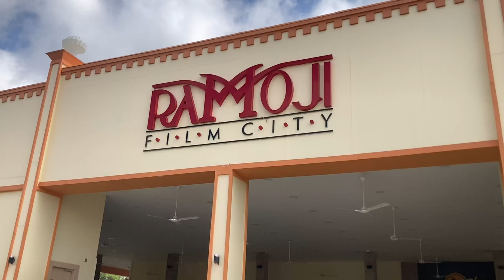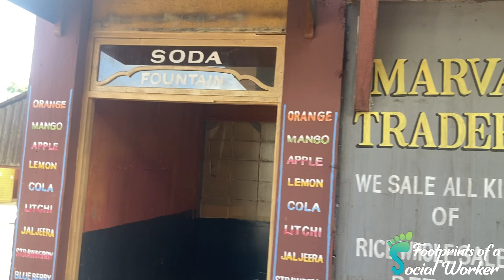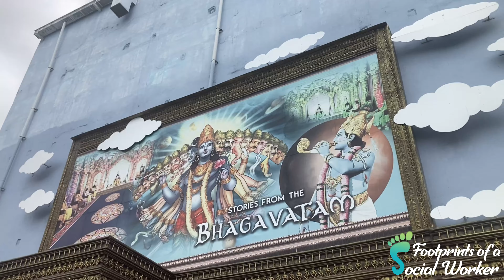RAMOJI FILM CITY HYDERABAD MALAYALAM VIDEO // Part 1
"Explore the magic of Ramoji Film City, the world's largest integrated film studio complex located in Hyderabad, India. This video takes you on a tour of sprawling movie sets, theme parks, and state-of-the-art production facilities spread across 1,666 acres. Discover why it's a popular destination for filmmakers and tourists alike, showcasing the best of Tollywood and beyond."

"Welcome to Ramoji Film City, a cinematic wonderland in Hyderabad, India. Spanning 1,666 acres, this colossal studio complex is a testament to the vision of media mogul Ramoji Rao.

Founded in 1996, Ramoji Film City has become a cornerstone of the Indian film industry, particularly Tollywood. Its vast landscapes house over 50 studio floors, diverse shooting locations, and cutting-edge post-production facilities.

Join us as we explore:

1. Iconic Movie Sets: From bustling city streets to serene villages, experience sets that have featured in countless films.

2. Theme Parks: Dive into Fundustan and the Sahas adventure zone for thrilling rides and attractions.

3. Gardens and Landscapes: Wander through meticulously maintained gardens, including the Japanese Garden and Mughal Gardens.

4. Eco Zone: Discover sustainable practices and learn about environmental conservation efforts.

5. Bahubali Set: Step into the world of this blockbuster franchise and see its larger-than-life sets up close.

6. Behind-the-Scenes: Peek into the magic of filmmaking with demonstrations of special effects and stunts.

7. Accommodation: Learn about the on-site hotels that cater to both film crews and tourists.

Whether you're a film buff, adventure seeker, or curious traveler, Ramoji Film City offers an unforgettable journey into the heart of Indian cinema."